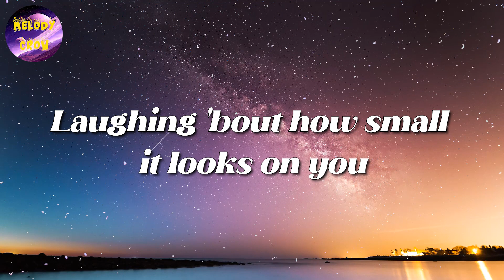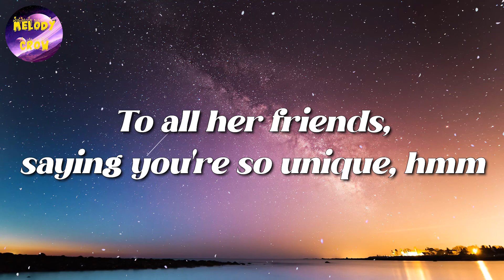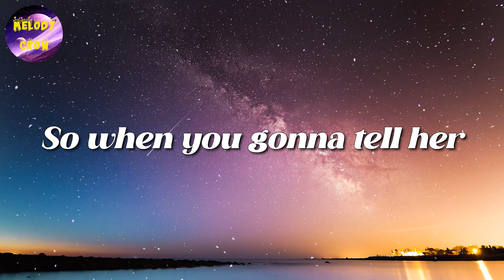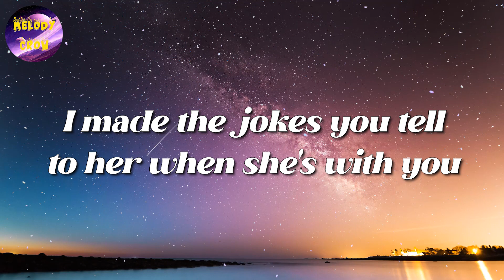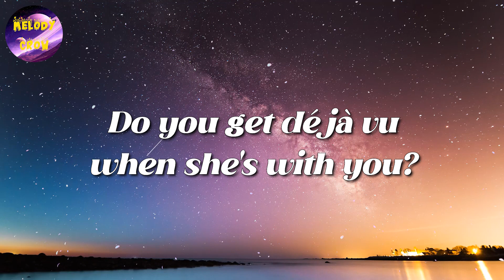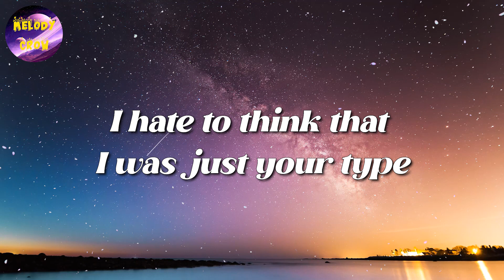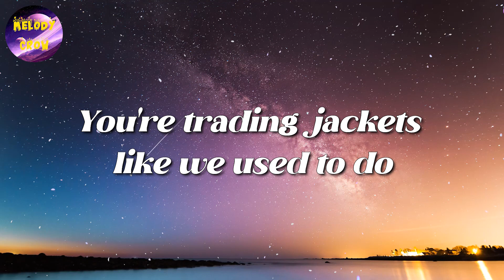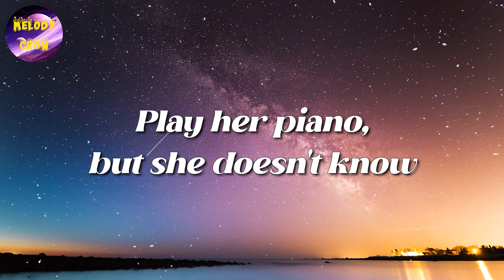🎶 Olivia Rodrigo - Deja Vu (Lyrics)